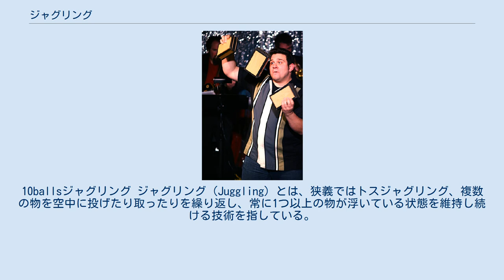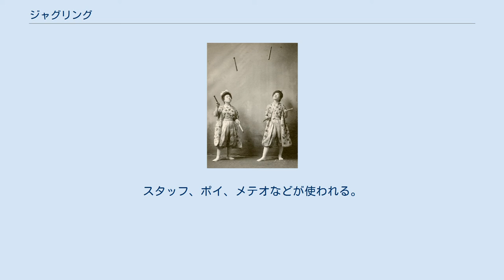ジャグリング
10ballsジャグリング ジャグリング（Juggling）とは、狭義ではトスジャグリング、複数の物を空中に投げたり取ったりを繰り返し、常に1つ以上の物が浮いている状態を維持し続ける技術を指している。
しかし現在では意味は拡大され、いわゆるオブジェクトマニピュレーションとの混同も見られる。
広義では、手に保持できる程度の道具を使った、修練の必要な特殊な技能または芸を指す。
典型的にジャグリングとみなされる技術には、トスジャグリングのほかにディアボロ、デビルスティック、シガーボックスなどがある。
 歴史的には大道芸、サーカスなどの曲芸にて見世物として行われてきた経緯があるが、近年はスポーツとしての愛好者が増え、直接人に見せることを目的とせずにジャグリングを楽しむ人も増えている。
また、クラブが数多く設立され、競技会も活発に行われている。
 アメリカ巡業をしていた日本人ジャグラー（1908年）。
当時日本のジャグラーの技術は高く、物珍しさもあり、海外で人気を集めた。
 ジャグリングの記録として最も古いものは、紀元前2000年頃の古代エジプトの王墓の壁画である。
それには女性らしき人物が複数の球を空中に投げ上げている様子が描かれている。
ほかにも紀元前1000年頃のヒッタイトや中国の殷朝、紀元前500年頃のギリシャに記録が残っている。
19世紀頃から、欧米では劇場でジャグリングのパフォーマンスが行われるようになり、次第に文化として認知されるようになっていった。
 日本には、奈良時代に中国から伝わったと考えられている。
日本の伝承遊びであるお手玉については、聖徳太子が遊んだとされる「石名取玉（ひとなとりだま）」「火取水取玉（ひとりみずとりだま）」という水晶の玉が残っている。
これらは東京国立博物館に保存されている。
江戸時代、正徳2年（1712年）成立の『和漢三才図会』には、「弄丸」として記載が見られ、鎌などを投げている絵図が見られる。
この弄丸の単語自体は、10世紀の『和名類聚抄』巻四・射撃部「雑芸類」にも記述がみられる（説明によれば、中国由来とある）。
 手に持った、通常複数の道具を空中へ投げたりキャッチしたりを繰り返すことで、空中に1つ以上の道具が浮いている状態を保ち続ける技術である。
競技人口も多く、ジャグリングの基礎ともいえる。
典型的にはボールやクラブが使われるが、手に保持できる程度の大きさのものなら原理的にはジャグリングできる。
 よく使われる道具には、ボール（ビーンバッグ、ロシアンボールなど）、クラブ、リングなどがある。
ボールの種類には、他にも、地面や壁で弾ませるバウンスボール、発光することで見栄えを良くしたグローボールなどもある。
 身体の上や手の上で道具を転がすジャグリング。
典型的には透明なクリスタルボールが使われる。
 道具を身体の上で立てた状態でバランスを取りつづける。
 シガーボックスを用いたジャグリング いわゆる広義のジャグリング。
 長さのある棒や重りの付いた紐を振り回すタイプのジャグリング。
スタッフ、ポイ、メテオなどが使われる。
 日本のジャグリングの記録については日本ジャグリング協会の公式記録ページに、また世界記録はJuggling Information Service Committee on Numbers Juggling (JISCON)に収録されている。
 2013年12月現在における日本公式記録は となっている。
 当然非公式な記録でこれを上回る記録も存在する。